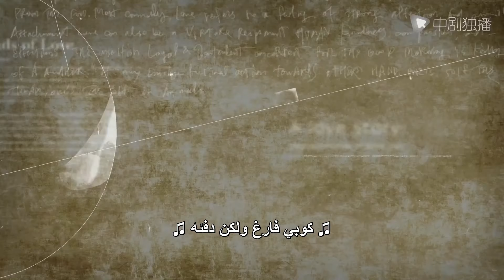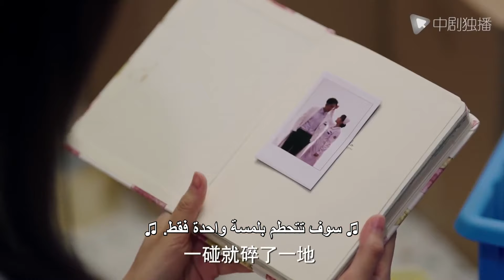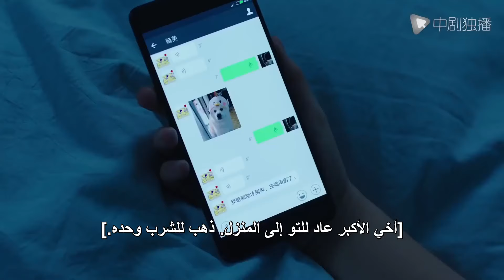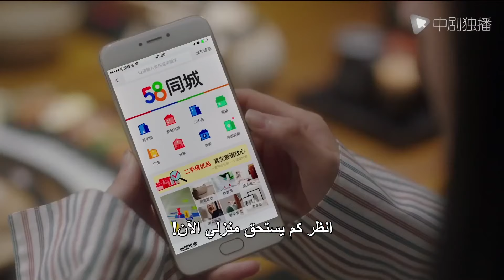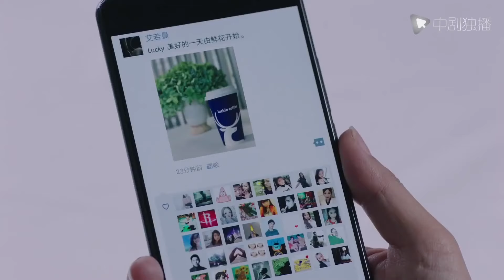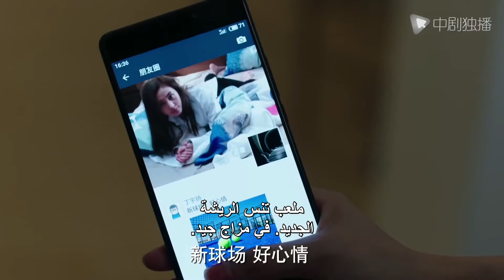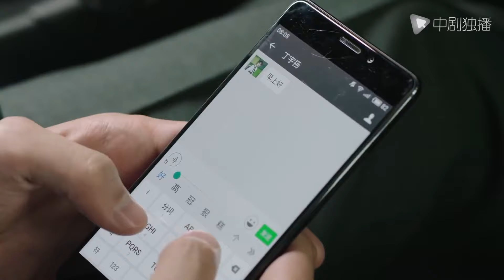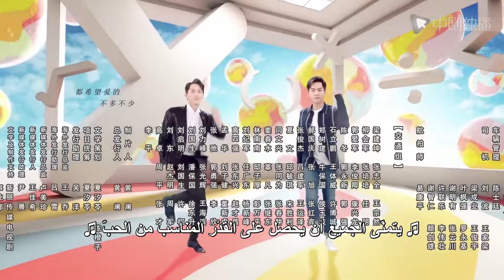تطور حبنا | الرومانسية بيني وبين الرئيس | الحلقة 20 من المسلسل الصيني (The Evolution of Our Love)💜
ارومان امرأة مستقلة ممتازة. حققت الفخر في عملها ، لكنها كانت دائمًا خالية من العاطفة. دينغ يويانغ هو زميل إيرومان في المدرسة ، وهو الآن مصرفي استثماري من النخبة في مكان العمل ، يبدو جادًا ورائعًا بالبدلات والأحذية ، لكنه شديد الدفء والاهتمام عند مواجهة صديقته ، لقد أحبه ارومان منذ المدرسة الثانوية لكنه ذهب إلى الخارج بعد التخرج . بعد عودته إلى الصين ، بدا أن دينغ يويانغ لم يكن لديه أي انطباع عن ارومان ، الأمر الذي خيب آمال ارومان. ومع ذلك ، بعد أن التقيا مرة أخرى ، قررت ارومان التوقف عن الشعور بالخجل وأخذ زمام المبادرة لمتابعة حبها.